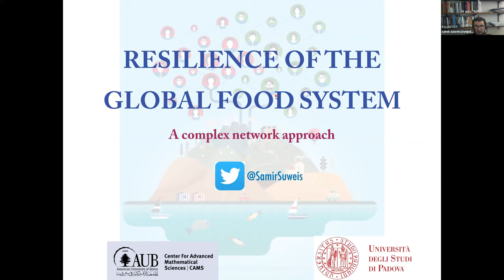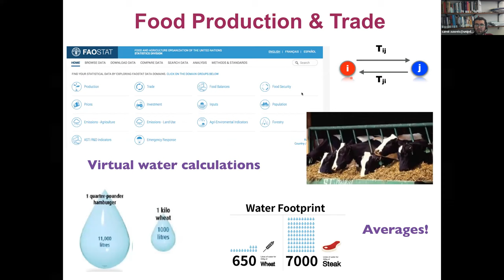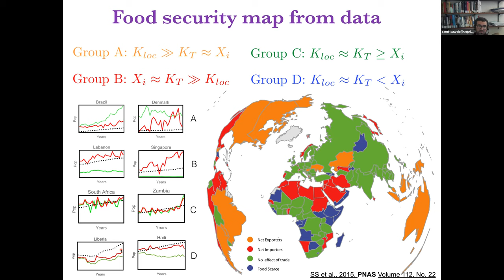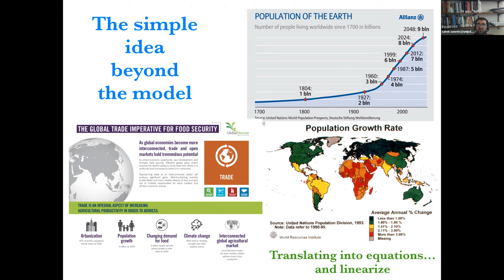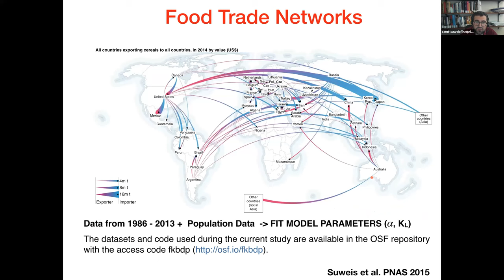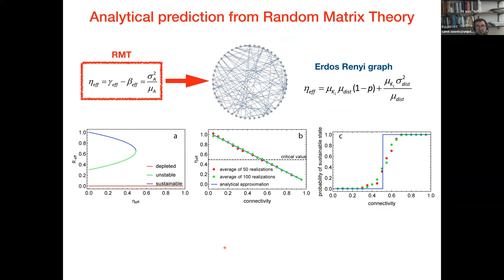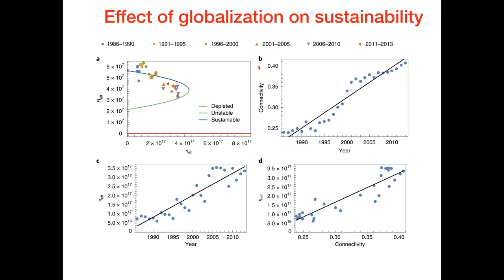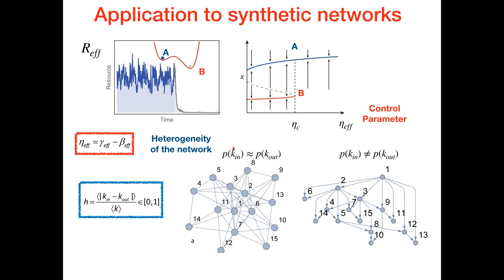"Resilience of the Global Food System: a Complex Network Approach​" by Prof. Samir Suweis